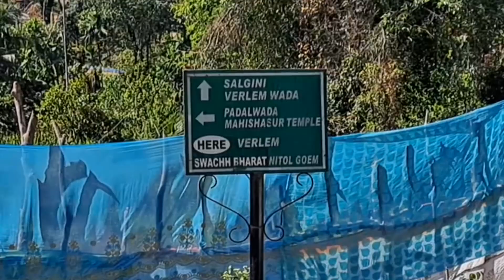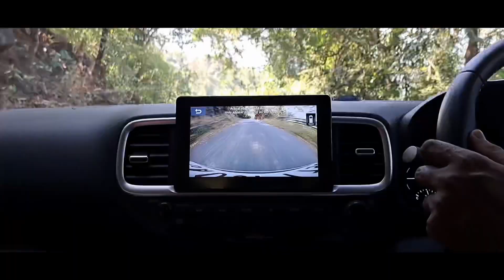Goa ki strawberries at Netravali strawberry farm ll Chaitan Pednekar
While we may think of Mahabaleshwar when we think of strawberries, South Goa has its own strawberry farm. Located in the village of Verlem, in Netravali. Though not popular among tourists yet, the farm is frequented by people from all parts of Goa, who visit and even buy fresh strawberries from there. In 2013, some of the villagers took up strawberry farming. But they got a good crop only in the first few years, which is why they discontinued. When members of farmers help group, Atal Gram Development Agency, reached out to them they decided to try it out. They helped them set it up. With help from experts, the villagers procured saplings from Mahabaleshwar and have been successfully running the farm. They went to Mahabaleshwar for training for a week. And learnt how to tend to these plants properly so it can yield good fruit, they usually pluck fresh fruits and it gets sold out within hours since most visitors buy it there itself.